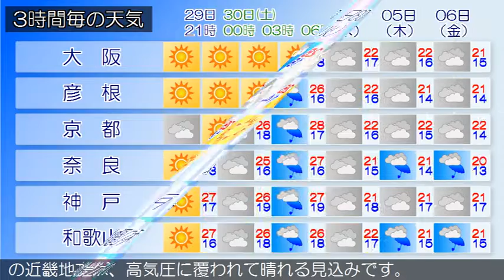2017/09/29 近畿地方の天気予報 夕